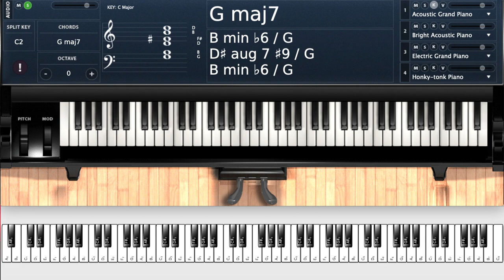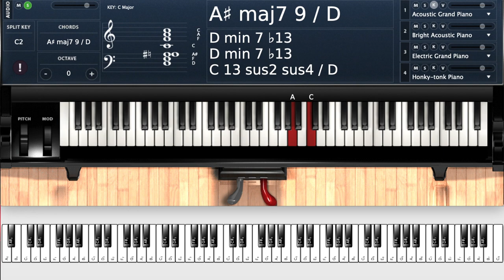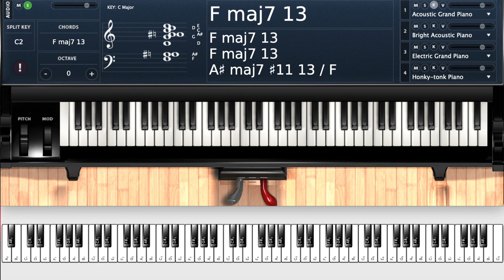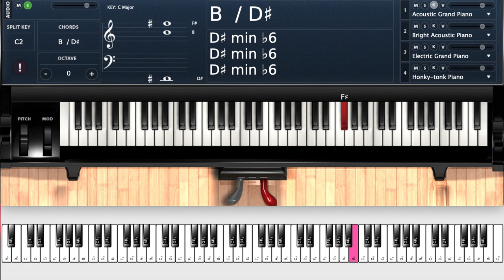Yellow Jacket - Shawn Martin(Yohan Kim Ver.) Performance • Piano MIDI play